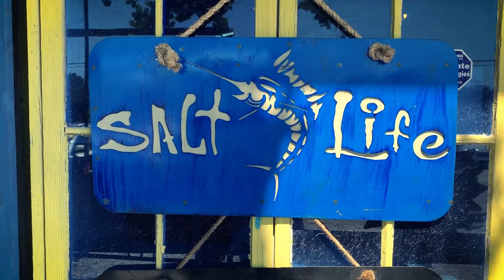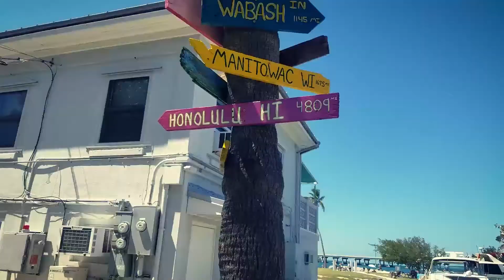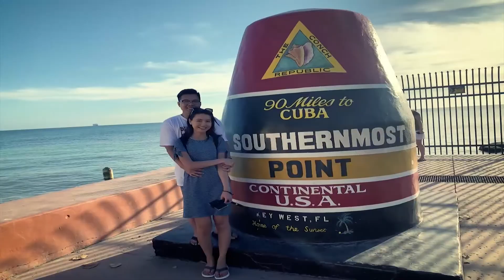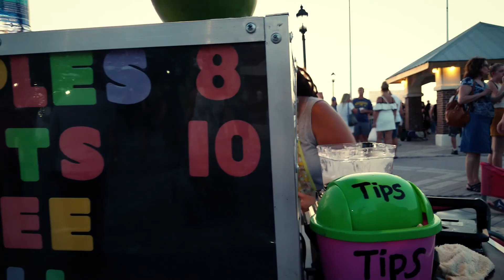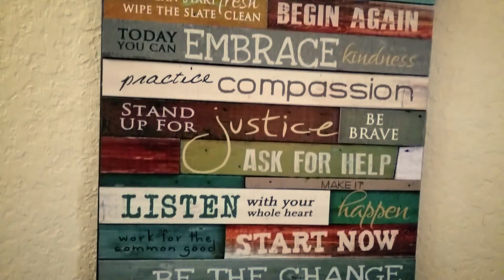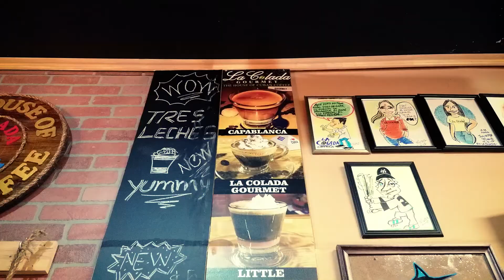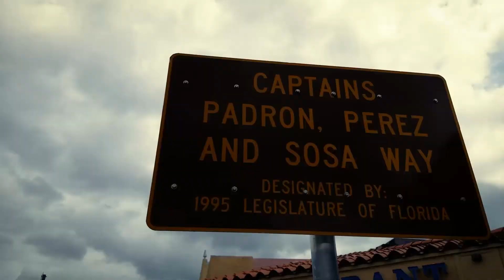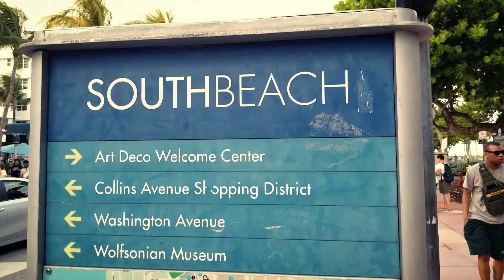Miami Florida // Key west // South Beach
We took a few days off, booked tickets to Miami Florida and we had such an amazing time.